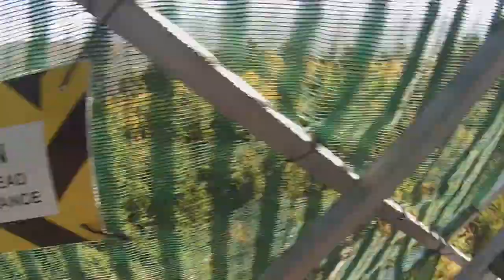Snow Shoe Trail Run ext. (Fire Tower)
Photos from the sketchy fire tower.